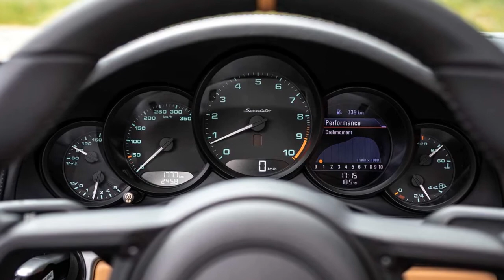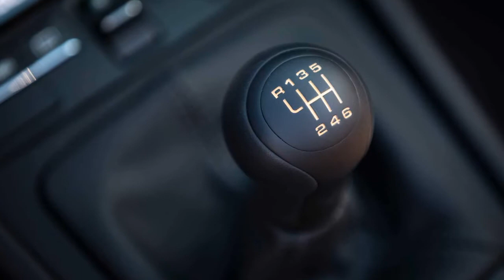2019 Porsche 911 Speedster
2019 Porsche 911 Speedster first drive: Dosing the GT3 with Vitamin D

An open-roof swan song based on the best Porsche 991.
Despite a provocative naming strategy, the Porsche 911 Speedster’s first four generations looked quite a bit faster than they actually were. Sleek and stripped down, the limited-edition roadsters flirted with incremental weight savings and minor gains in power, but never tapped into the hardcore performance potential of Porsche’s GT cars...